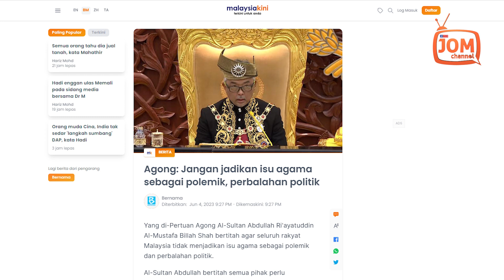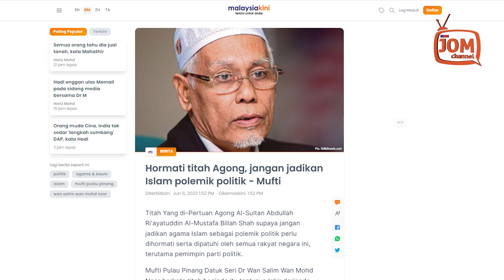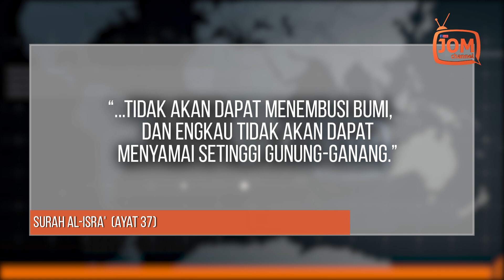APABILA AGAMA DIJADIKAN POLEMIK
“Malaysia telah dilimpahi dengan nikmat keamanan, kepelbagaian sumber dan modal insan yang berkualiti serta mempunyai semangat juang yang tinggi. Sebenarnya, kekuatan utama negara ini adalah merupakan rakyatnya.

“Rakyat Malaysia amat mencintai kedamaian, keharmonian dan kesatuan dalam kehidupan seharian serta menerima kemajmukan yang wujud dengan penuh toleran,” titah baginda.